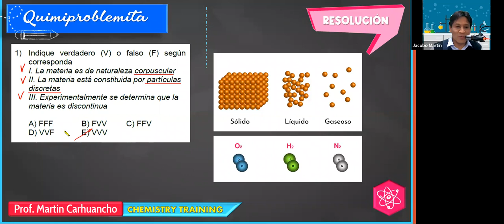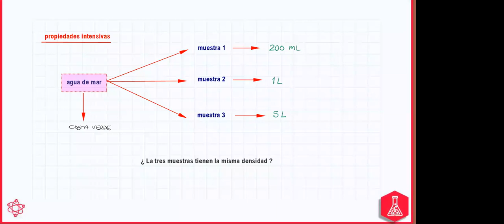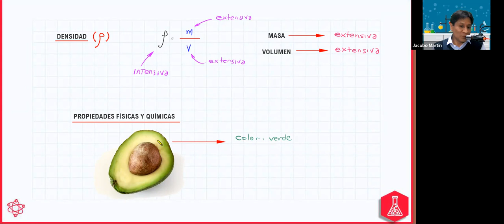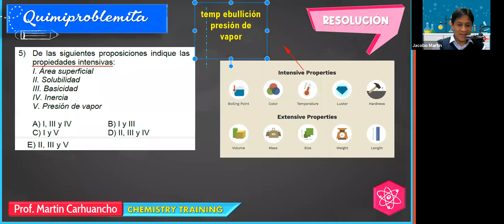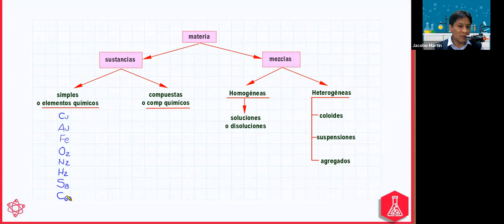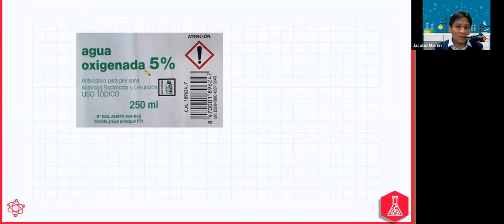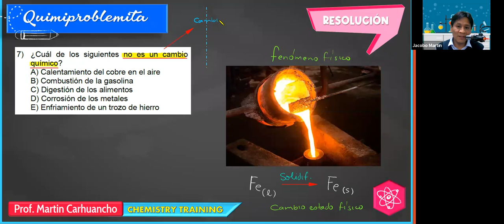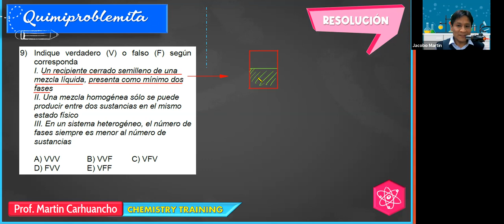QUÍMICA 12/08 - TURNO TARDE